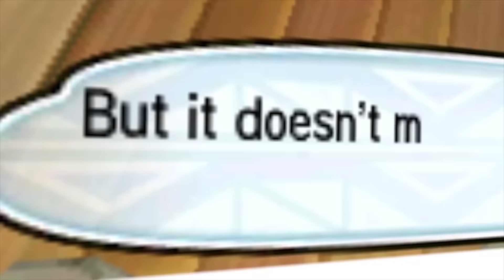Ubisoft wijzigt Vagina's! - GamerGeek News - 18 November 2016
Het weekend kan beginnen! Want nieuwslezer Jim zit weer voor je klaar om je het meest opvallende gaming-nieuws te brengen in het GamerGeek News!!

Met deze week; Watch_Dogs 2 bevat geslachtsdelen, Telltale werkt mogelijk aan Guardians of the Galaxy game en Nintendo straft illegale Pokémon-spelers!

Regie, Edit, Script en Camera door Jim Vorwald
Muziek: Jochem de Jong
Vormgeving: Utilitas Productions
Concept GamerGeeks: Jim Vorwald, John Jonk & Vincent van den Broek